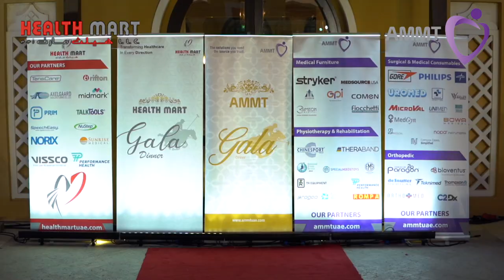GALA DINNNER 2023 - Health Mart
Health Mart has organized GALA DINNER 2023 at Dubai polo and equestrian club on 30th January 2023. We are so happy to share a short glimpse of our GALA Dinner event.